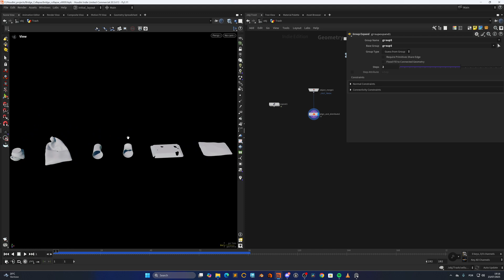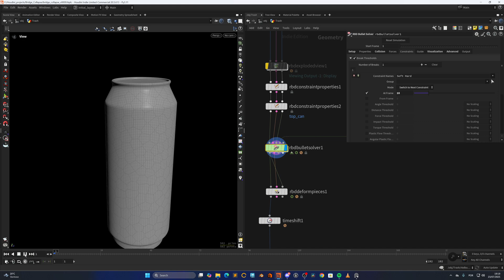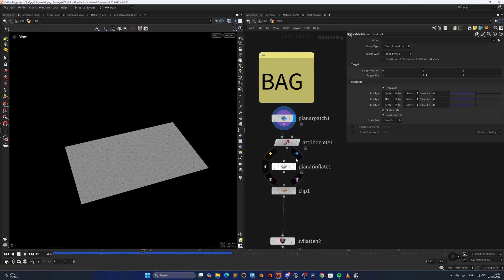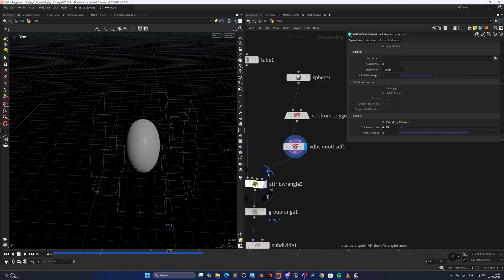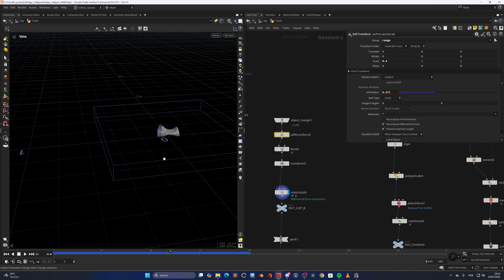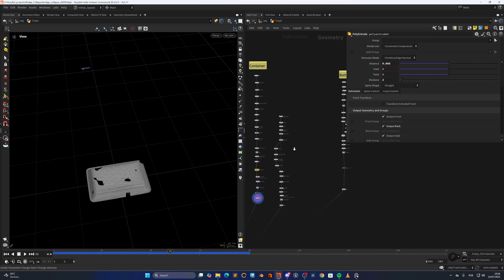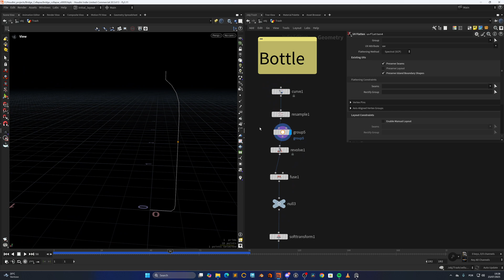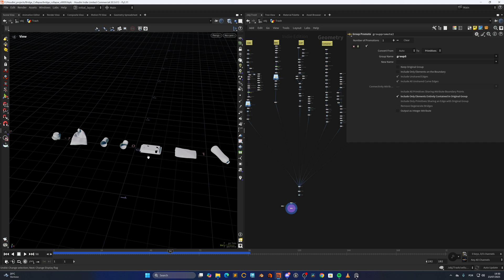Making Trash in Houdini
In this video, I'll share a few tips for generating trash assets in Houdini. Hope you enjoy!